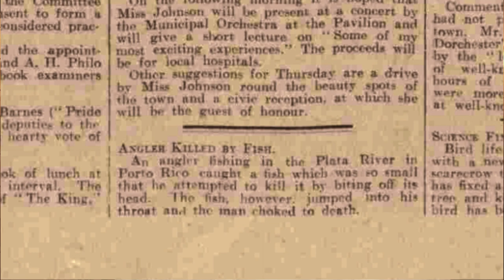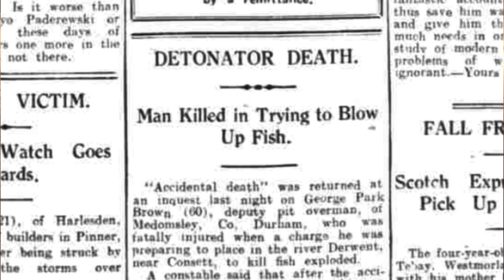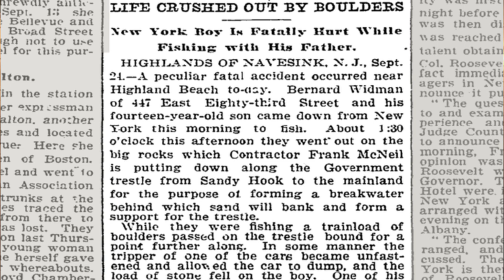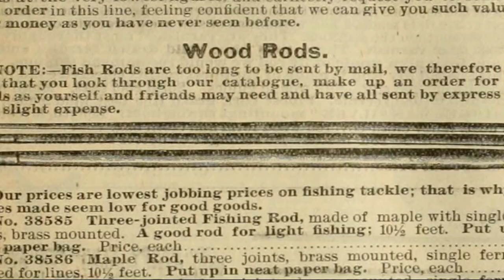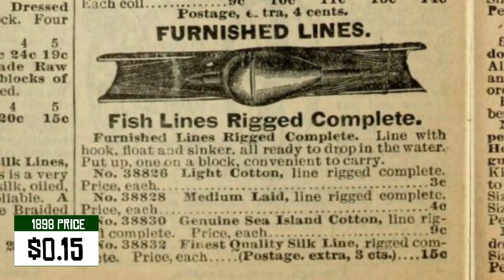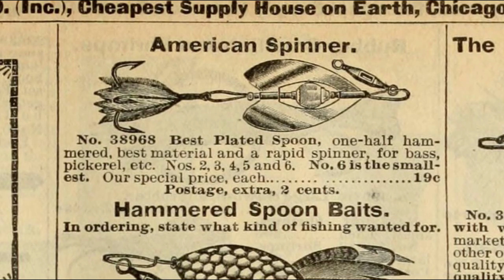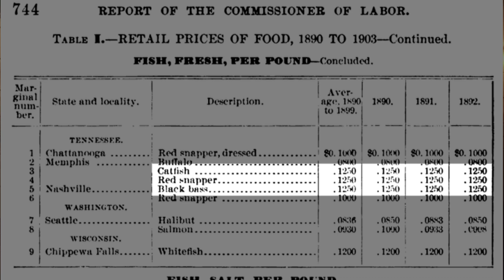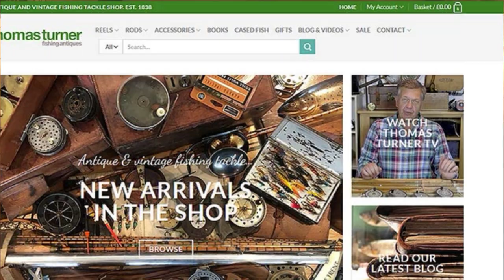Historical Accuracy of Fishing in Red Dead Online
A topic close to my heart! Today I'm taking a look at the historical accuracy of fishing in RDO. Special thanks to John Stephenson over at Thomas Turner Fishing Antiques for the research assistance! For this week's topic I've dug into American and British newspaper archives from the 1800s, as well as the 1898 Sears & Roebucks catalog, government documents and a variety of vintage books- in particular, 'Book of the Black Bass' by James Henshel.

Topics include: Historical fishing rod materials; Historical accuracy of collapsible rods; Cost of rod, reel, and rigged line; Accuracy of lures; Cost of lures; Analysis of historical fish prices compared to RDO; Casting animation oversights; Reel oversights; Reflection on RDO's fishing experience.

About Man vs History:
Man vs History is a YouTube channel that endeavors to combine both education and entertainment, specifically related to history. While the focus of the channel will expand beyond analyzing the historical accuracy of Red Dead Online, for the time being, there's still more quality videos to come on the topic.

For the past decade I've been history professor at the college level. The knowledge and skills I acquired through my educational journey and profession are put to work in the creation of these videos, allowing me to locate rare primary source materials, analyze them carefully, and coherently deliver the content in an entertaining and educational manner. For each one I conduct an immense amount of research, scouring American and British archives, books, and scholarly journal articles. Gratefully, my profession also grants me access to a network of historical experts & specialists including authors, university professors, and museum curators. I hope you enjoy the end result!